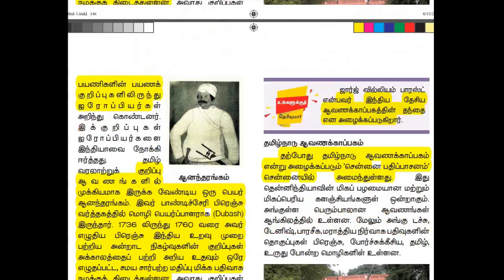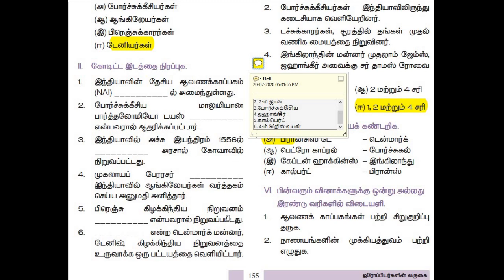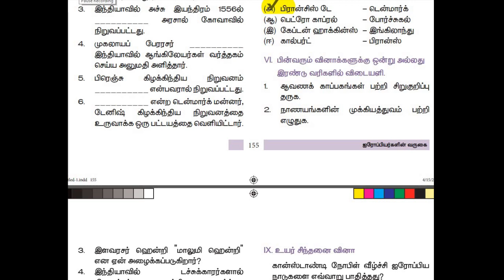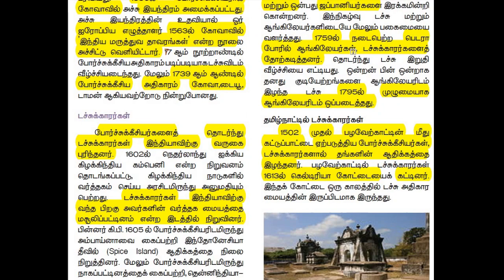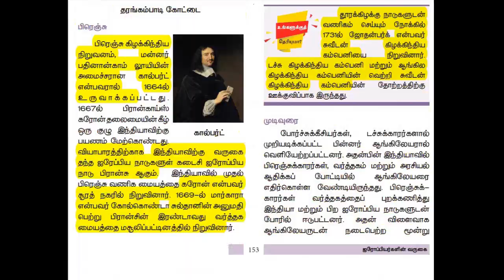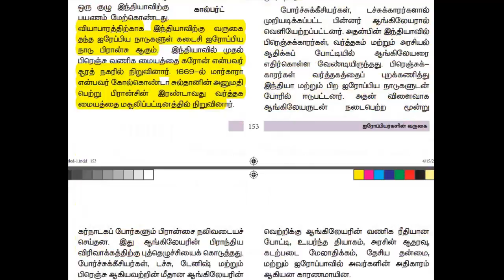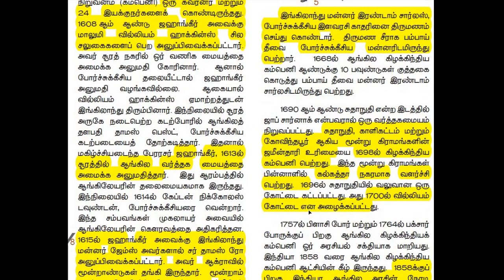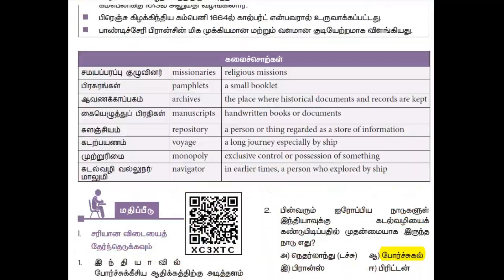8th standard social,1st term|வினா விடைகள் |ஐரோப்பியர்களின் வருகை|FULL REVISION |PART 3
வினா விடைகள்|தெளிவான விளக்கங்களுடன்,8th std social 1st term,lession 1,ஐரோப்பியர்களின் வருகை,All book back  questions and question answer,part 3,term 1